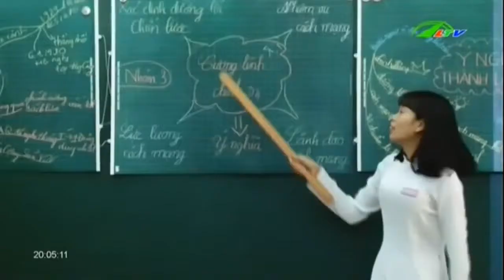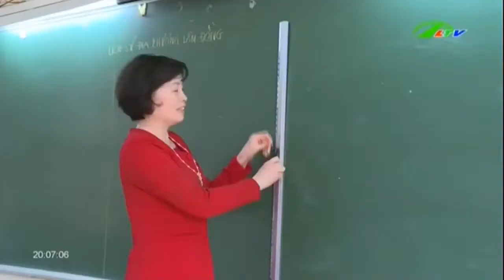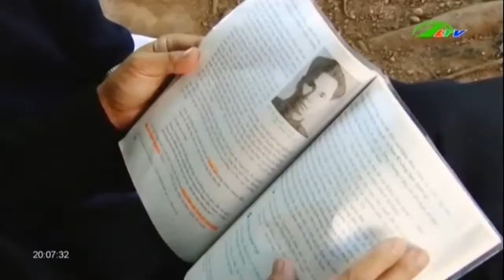Lịch sử Nỗi ám ảnh của THPT quốc gia | Xã Hội Lâm Đồng TV